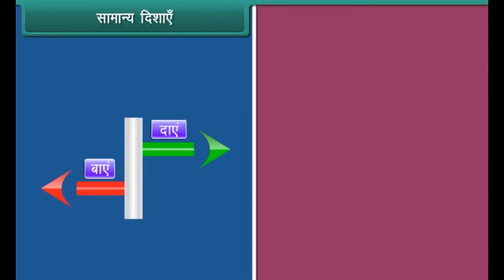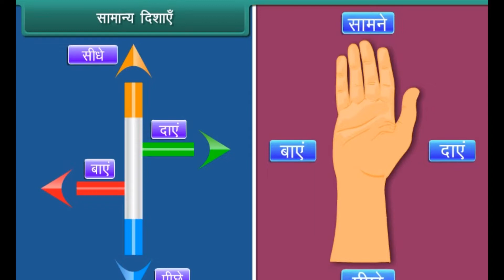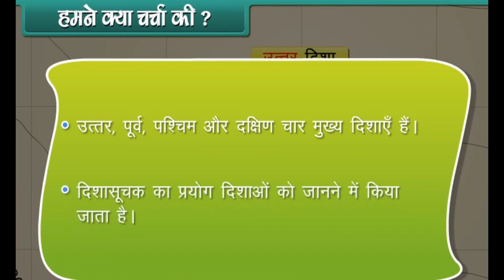Major Directions Science